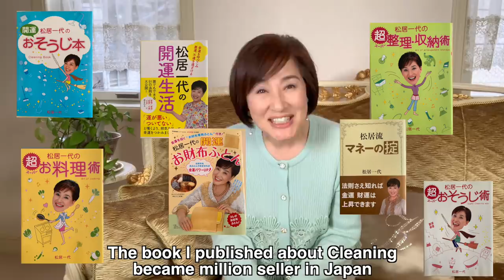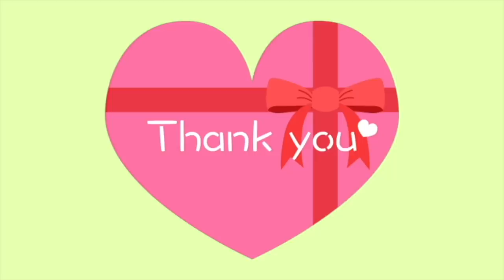【Introduction】Hi I'm Japanese Mom !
Hi everyone. My name is Kazuyo Matsui from Japan.
I'm everyone's Japanese Mom.
Known as Cleaning Expert / Actress.